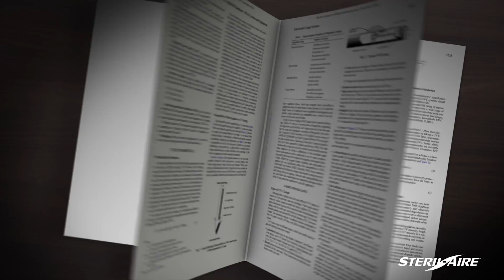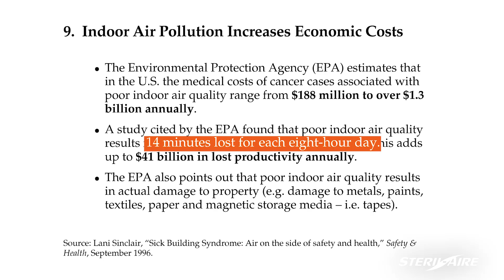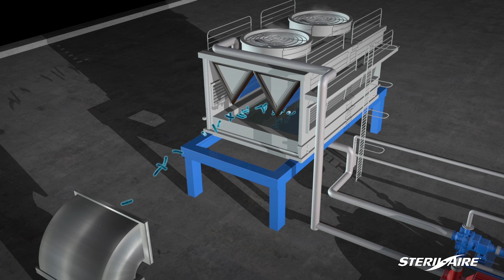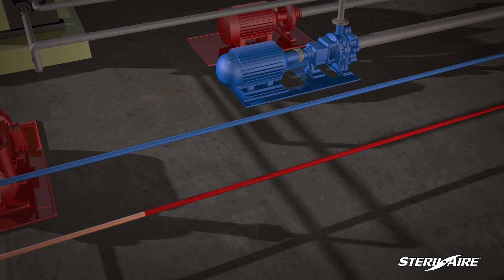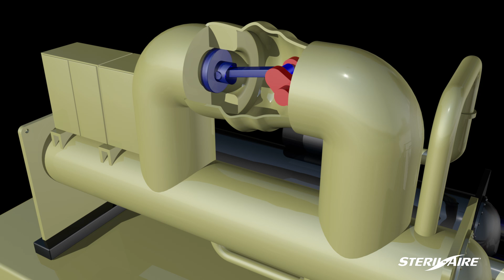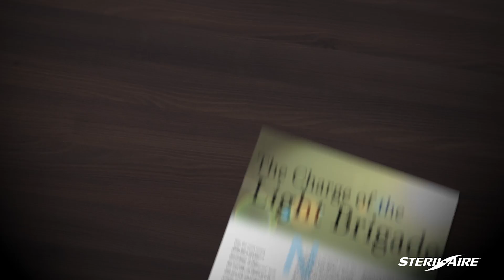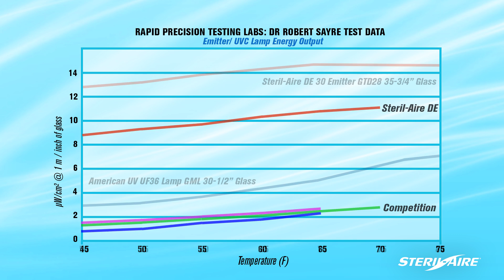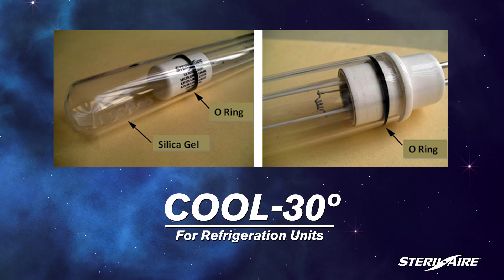Steril-Aire® UVC for HVAC (Eng)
Steril Aire UVC for HVAC
UVC World Leader for Indoor Air Quality System, Automatic AC Coil Cleaning and AC Energy Savings